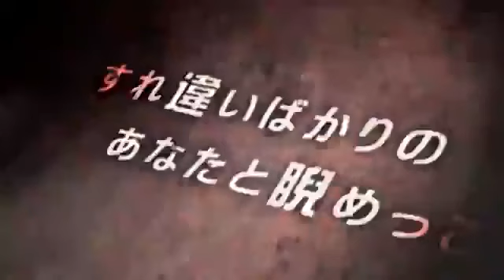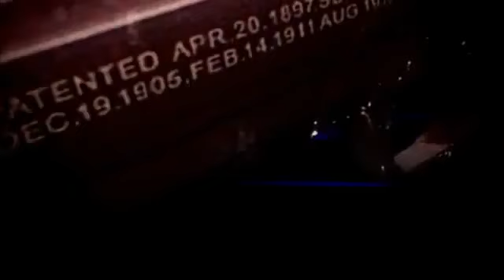ガランドウ - Garandou ver [Yukito]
Song: ガランドウ (Garandou)
music, lyrics, composition: yaichi
video: 三重の人

Finally a rock song cover, been feeling down lately and couldn't really get the motivation to do anything, but I'm slowly getting out of that rut. Anyways had fun doing this song.

Lyrics:

naburigoroshi no hakuchuumu areyo areyo to sugite ku kanjou sen
kakushita tsumori shitagokoro konna chaban ga mada makaritooru to demo ?

amaku minai de

hedo ga deru wa shoumou sen
nukiashi sashi ashi jouhou sen
doku to esa ni uete iru no kimi dake ja nain desu

garandou no watashi ni namari dama o choudai
kami tsubushita ame dama yori iman toko oniai deshou shi
go jiman no ichi chou ga sabitsuku mae ni hora
uchiotoshite ?
mou chotto chotto chotto matte ran nai !

yotei doori no niwakau ? kore ja dinā mo doresu mo dainashi ne
ikari shintou jurietto shahei butsuto nirame kko kono teita raku

baka ni shinai de

okiru koto nai geki tetsu to
bure ni bure makuru shoujun de
dan mari kimekon jatteru no otagaisama mitai ne

baka mitai na suri ringu mo kokon toko gobusata desu shi
misetsuke te . . .

surihette ku chinmoku to
suresure no chikin rēsu
surechigai bakari no
anatato nirame kko

aizu mo toppyoushi mo naku
yabura reta chinmoku no saki
houyou no sono saki wa
sono saki wa . . .

uso mitai na romansu ni mo chotto gurai yumemi tai kara
hara kukutte
mou chotto chotto chotto cho

ichi oku nen mae kara sadame rareta shoujun
ii kagen ni shite yo kokoro no junbi mo dekita koro desho ?
go jiman no ichi chou ni torae rareta emono
nigasa nai yo
demo chotto chotto chotto chotto ne e ?

chotto chotto chotto matte kun nai !?